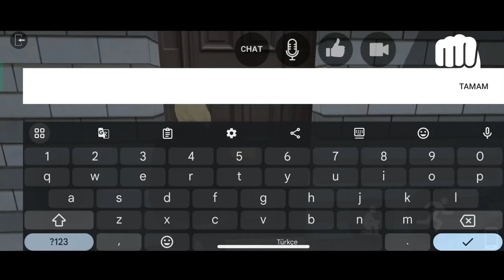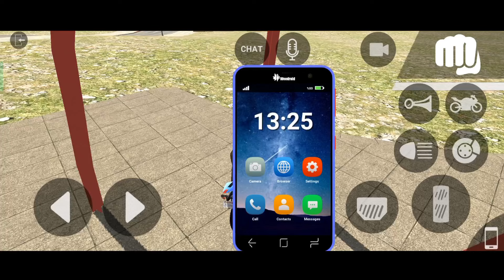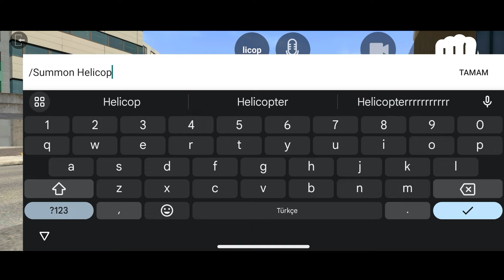HELICOPTER UPDATE LAC ONLINE V1.8.0 NEW UPDATE 2024 DOWNLOAD LOS ANGELES CRIMES ONLINE